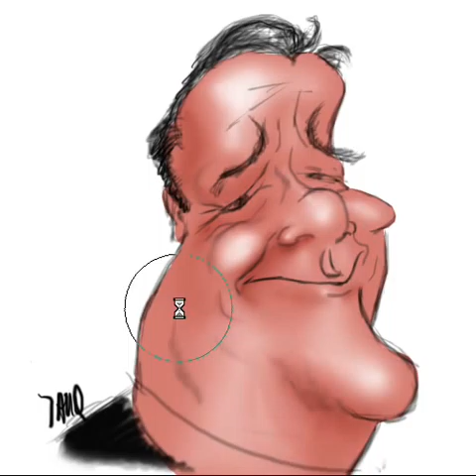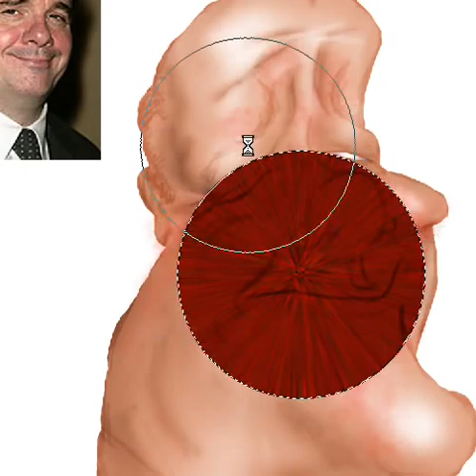Me Coloring the Nathan Lane Caricature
That's it, I'm coloring the nathan lane caricature I drawed yesterday night